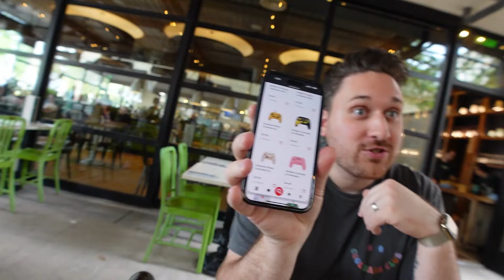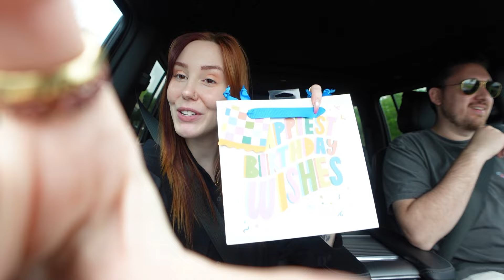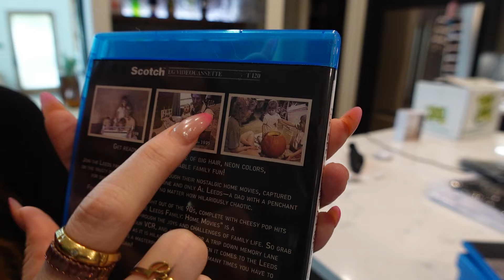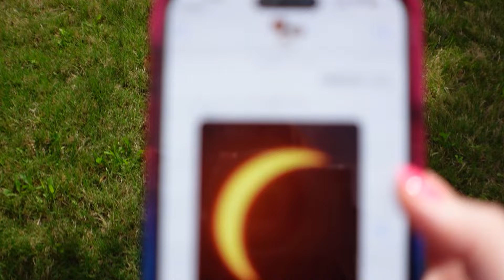Pregnancy/Baby Update + TOTAL SOLAR ECLIPSE!!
In todays vlog, we are talking about the solar eclipse that went over dallas, texas and also i have a baby update for all of you!